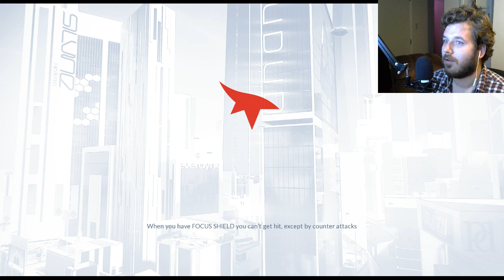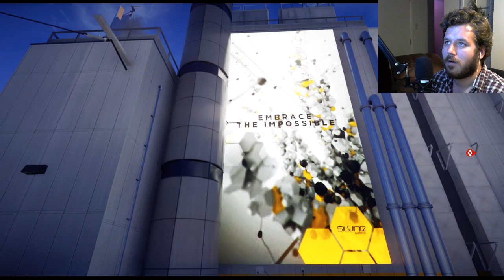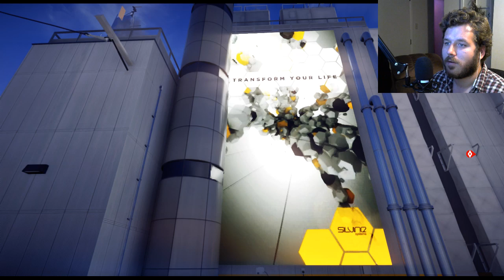I LOVE IT! - Mirror's Edge Catalyst Part 2